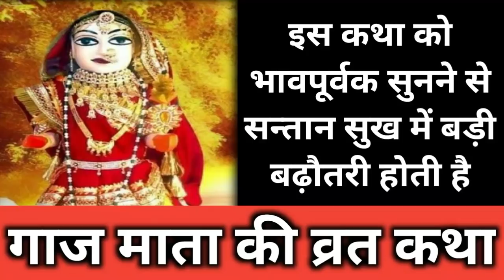इस कथा को भावपूर्वक सुनने से सन्तान सुख में बड़ी बढ़ौतरी होती है - गाज माता की व्रत कथा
इस कथा को भावपूर्वक सुनने से सन्तान सुख में बड़ी बढ़ौतरी होती है - गाज माता की व्रत कथा | gaaj mata vrat katha |